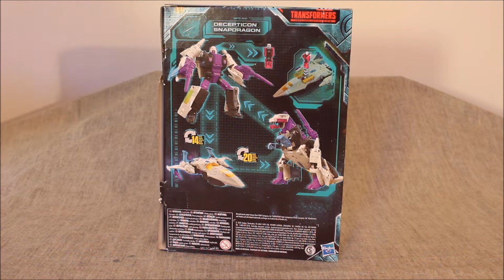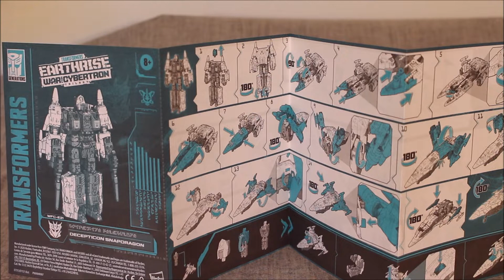Transformers Earthrise Snapdragon - GotBot true Review NUMBER 756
This time I look at the Transformers Earthrise Snapdragon. This guy rounds out the Decepticon Horrorcon duo of triple-changing headmasters. It also fleshes out the Headmaster ranks. Overall, his coloration is hyper animation accurate. The plan looks great and the dragon/dinosaur mode is good, but the titan master, Kronk, serving as the lower jaw is worrisome. The transformation is mostly easy. There are articulation issues with the arms that I find a little unfortunate. I thoroughly like the guy but I can't say he is perfect.